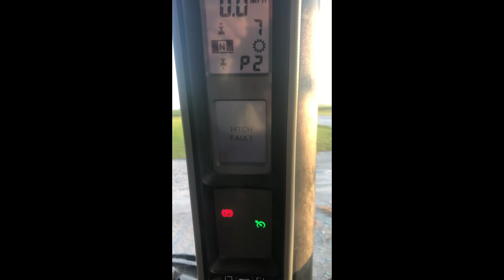2010 CASE IH MAGNUM 215 For Sale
Title: 2010 CASE IH MAGNUM 215 For Sale